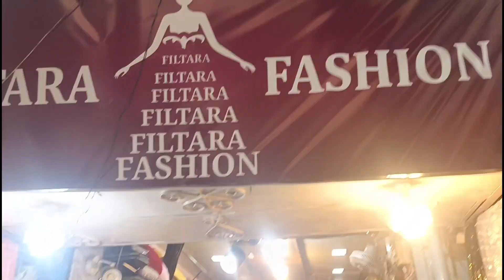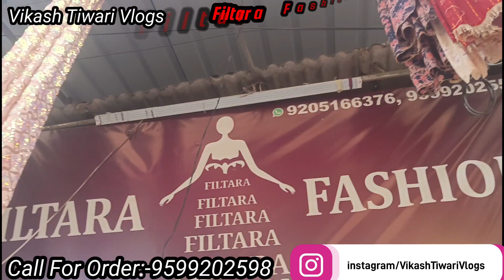New latest designer Fabric | Net Fabric | Sadar bazar delhi | Gown, Lahenga, Saree, Kurti & clothes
Address :-
Filtara Fashion
Shop No.3662, Sadar Bazar, Near Axis Bank, Pahari Dhiraj Road, New Delhi - 110006
whatsaap & call :

3.

net fabric dress designs
net ka lehenga
net blouse design
net Fabric
net lehenga design
net design
net saree
net frock design
net Fabric wholesale market
net frock cutting and stitching
net frock
net flower making
net Fabric flower making
net Fabric kurti design
net Fabric gown design
net Fabric blouse design
net Fabric dress design cutting and stitching
net Fabric design
net Fabric online shopping
net Fabric lehenga design
net Fabric market in delhi
net Fabric wholesale market in India
net Fabric in delhi
net  Fabric gandhinagar market
Net Fabric Sadar bazar delhi
Sadar bazar delhi
Rui mandi road
Qutub road
teli wara chowk
bari Tooti chowk